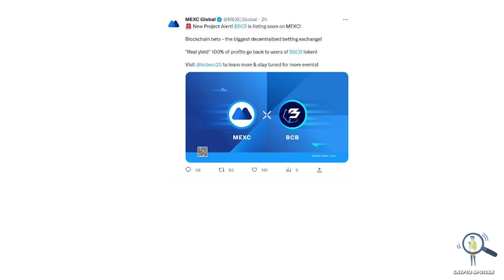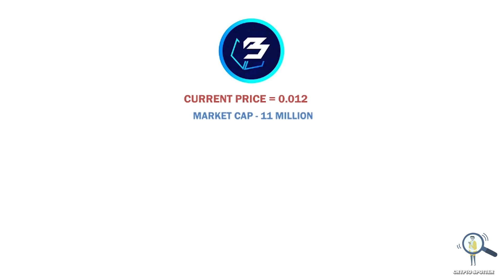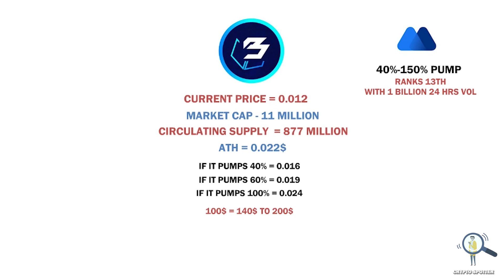🔥Blockchain Bets (BCB) Getting Listed on MEXC? - How Much Pump To Expect?